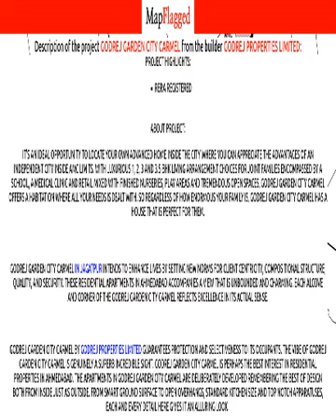Ahmedabad | Godrej Garden City Carmel by Godrej Properties at Jagatpur | MapFlagged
📚 Video Chapters:
0:00 Project Introduction
0:10 Project Price
0:50 Project Name
0:55 Project Address
1:00 Project Description
1:10 Project Amenities
1:15 Project Builder Description
1:20 Project Key Places
1:25 Subscribe to MapFlagged!

📣 Following is the detail of Godrej Garden City Carmel, a project by Godrej Properties Limited:
Project Highlights:
RERA registered
About Project:
It's an ideal opportunity to locate your own advanced home inside the city where you can appreciate the advantages of an independent city inside AMC limits. With luxurious 1, 2, 3 and 3.5 BHK living arrangement choices for joint families encompassed by a school, a medical clinic and retail mixed with finished nurseries, play areas and tremendous open spaces, Godrej Garden City Carmel offers a habitation where all your needs is dealt with. So regardless of how enormous your family is, Godrej Garden City Carmel has a house that is perfect for them.

Godrej Garden City Carmel in Jagatpur intends to enhance lives by setting new norms for client centricity, compositional structure, quality, and security. These residential apartments in Ahmedabad accompanies a view that is unbounded and charming. Each alcove and corner of the Godrej Garden City Carmel reflects excellence in its actual sense.
Godrej Garden City Carmel by Godrej Properties Limited guarantees protection and selectiveness to its occupants. The vibe of Godrej Garden City Carmel is genuinely a superb incredible sight. Godrej Garden City Carmel is perhaps the best interest in residential properties in Ahmedabad. The apartments in Godrej Garden City Carmel are deliberately developed remembering the best of design both from inside just as outside. From smart ground surface to open overhangs, standard kitchen size and top notch apparatuses, each and every detail here gives it an alluring look.
Address:
Behind Nirma University, Jagatpur,
Ahmedabad, Gujarat
RERA ID: PR/GJ/AHMEDABAD/AHMADABADCITY/AUDA/RAA00057/010917
Advantage Of Project Location:
10 mins Global Indian International School10 mins DV Montessori School10 mins Smiledine Restaurent10 mins Good Luck Food15 mins Filmistaan cafe and food Hub20 mins Shreeji Mall20 mins Osia Hypermart

💰 Godrej Garden City Carmel : Jagatpur, Ahmedabad, India with the price structure:
2 BHK at 38.50L-44.45L having area 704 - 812 sq.ft
3.5 BHK at 77.38L having area 1415 sq.ft
1 BHK at 21L having area 384 sq.ft
3 BHK at 46.62L-54.25L having area 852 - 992 sq.ft

🏥 Nearest Hospitals to this Project:
Sanvedana Hospital-ER
Maa Bhagvati Hospital
Life Line Hospital
Sanvedana Hospital
Ansh Women Hospital

✒️ Nearest Schools to this Project:
Jagatpur Prathamik School
Matrudham Ashramshala
Shreyas Pri.School
Khyati Primary School
Global Indian International School Ahmedabad

🍕 Nearest Restaurants to this Project:
TGB Cafe and Bakery
Hello Healthy
Ashapura Bhojnalaya
Smiledine
Saalvi's Kitchen

🚃 Nearest Train Stations to this Project:
Chandlodia Gam
Kali Road Railway Station
Khodiyar Railway Station
Chandkheda Road Railway Station
D Cabin Railway Station

🏬 Nearest Shopping Malls to this Project:
Shri Salasar Granite
Dine Kirpa Shopping Mall
Apollo Pharmacy
Netra Optics City Square Mall
Utkarsh Shopping Complex

🌼 Nearest Parks to this Project:
Harimilan Tenements Park
Auda Garden
Garden
Nirman Homes Park
Avdhoot Park

🎥 Nearest Movie Theaters to this Project:
P Square Movieplex
Gujarat Science City Cinema
Lalita Mahal Cinema
19 CINEMA
Sefroni Cinema

☕ Nearest Cafes to this Project:
Dabi Coffee Bar New CG Road
Shiva's Coffee Bar & Snacks
Sparta Cafe

✈️ Nearest Airports to this Project:
Vadodara Airport

🏢 Nearest Stores to this Project:
Flourish Ice Cream
Fashion Fair
Good Luck Food
Havmor

➕ Nearest Doctors to this Project:
Kalpana Clinic
Physiotherapy and Fitness Centre
Dr Ashok N Patel
Dr Darshan N Patwari
Nakshatra Physiotherapy Clinic